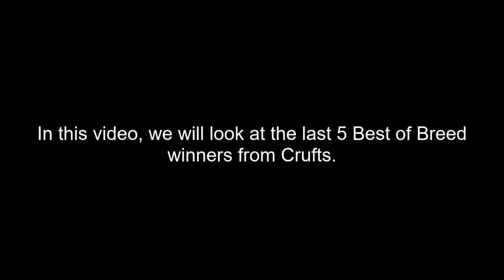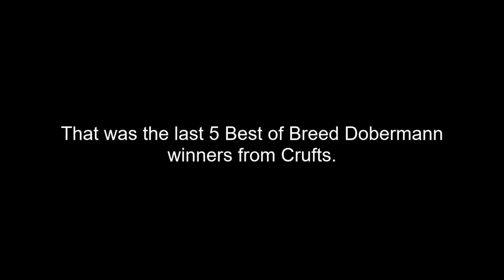Best of Breed, Working Group|DOBERMANN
Let's take a look at the last 5 Best of Breed Dobermann winners from Crufts, covering the years 2017, 2018, 2019, 2020 and 2022.

Music | Take Me There by Declan DP